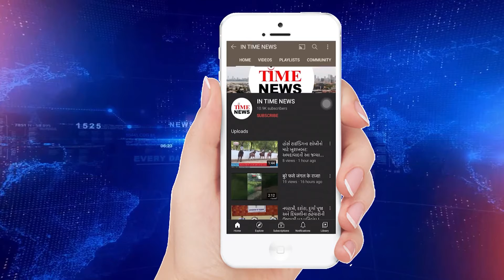ફરી વધ્યા પેટ્રોલ-ડીઝલના ભાવ, પેટ્રોલે સદી પુરી કર્યા બાદ હવે ડીઝલની સદી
દેશભરમાં વિરોધ વચ્ચે ઓઇલ કંપનીઓએ આજે ફરી એકવાર પેટ્રોલ-ડીઝલના ભાવમાં વધારો કર્યો છે. આજે પેટ્રોલમાં 27 પૈસા પ્રતિ લીટર અને ડીઝલમાં 23 પૈસા પ્રતિ લીટરનો વધારો થયો છે. આ ફેરફાર બાદ દિલ્હીમાં પેટ્રોલ 96.12 રૂપિયા પ્રતિ લીટર અને ડીઝલ 86.98 રૂપિયા પ્રતિ લીટરે વેચાઇ રહ્યું છે.